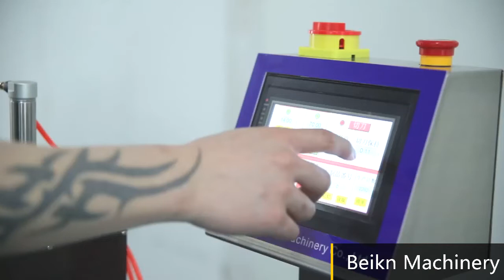Protein bar extruder and packaging machine,fully automatic production line for energy bar